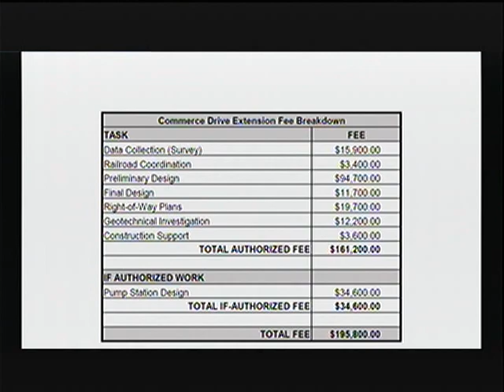Defiance City Council Meeting 06/01/2021